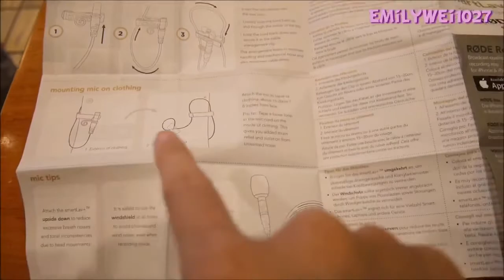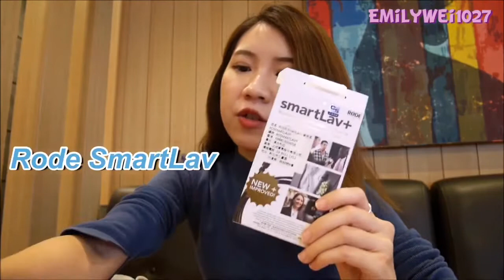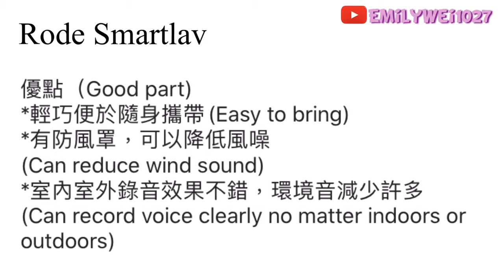(Unbox📦開箱大評比)Rode SmartLav리뷰~領夾式麥克風到底推不推？！vs Iphone6S,Panasonic gf8,AirPod,他牌麥克風l艾蜜莉關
❤️韓國熱銷追加中！BTS防彈少年團xLemona維他命C粉開放預購中🎉🎉🎉：

👉PRIMY香氛洗浴組合👩🏻
輸入專屬代碼「emily」享95折優惠
🌸洗浴組合(紅配綠專區)：

韓國/韓國旅遊/韓國美食/韓國文化/韓國遊學/韓國打工度假/台韓戀/韓國簽證/대한커플/新村/弘大/吃播